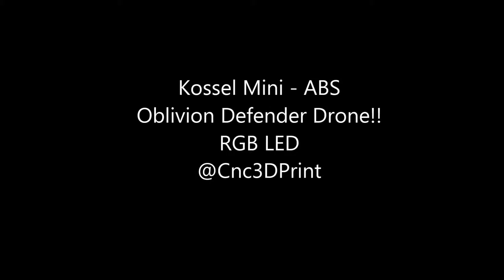3D Print - ABS -Oblivion Defender Drone!! RGB LED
3D Druck von Oblivion Defender Drone!!
Beleuchtet von RGB Led´s